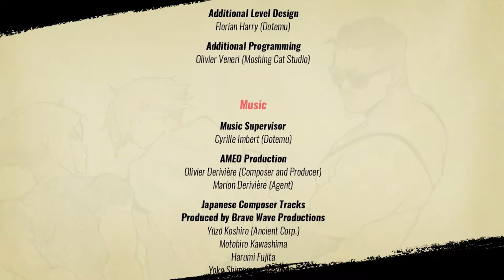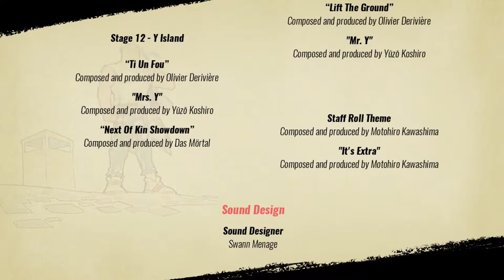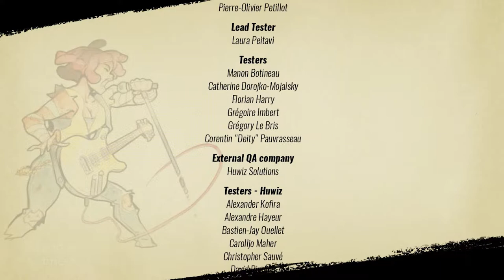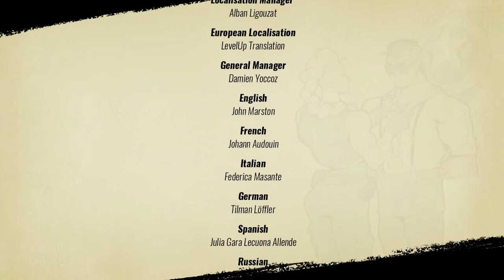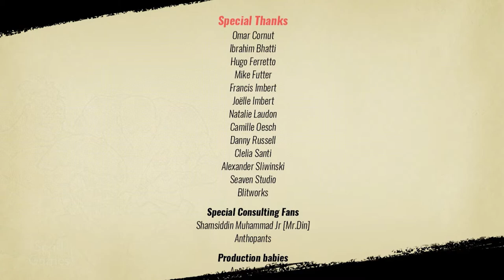FINAL | STREETS OF RAGE 4 (Ilha Y)(Gameplay em Português)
TÍTULO: Streets of Rage 4
GÊNERO: Ação, Indie
DESENVOLVEDOR: Dotemu, Guard Crush Games, Lizardcube
DISTRIBUIDORA: Dotemu, Yooreka Studio (Greater China)
SÉRIE: Dotemu
DATA DE LANÇAMENTO: 30/abr/2020